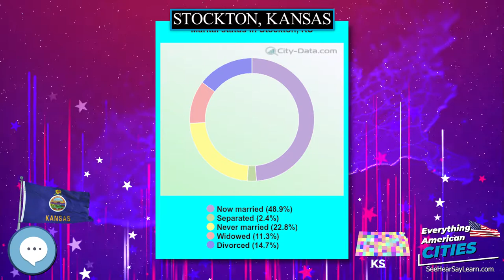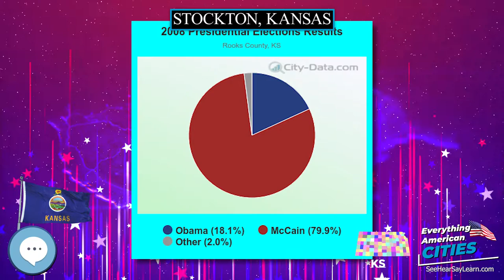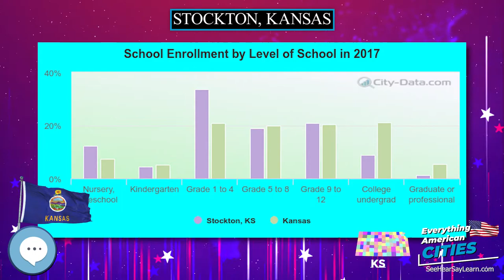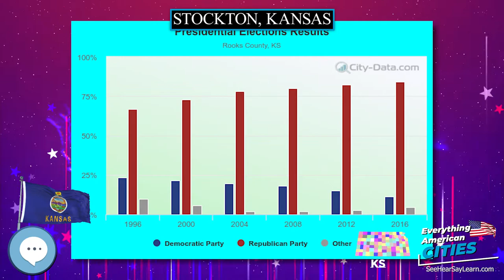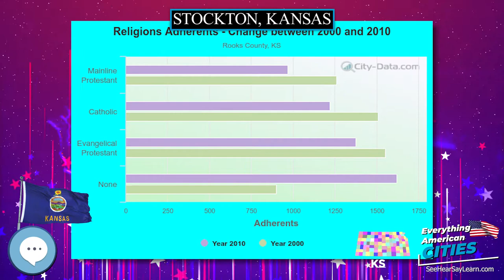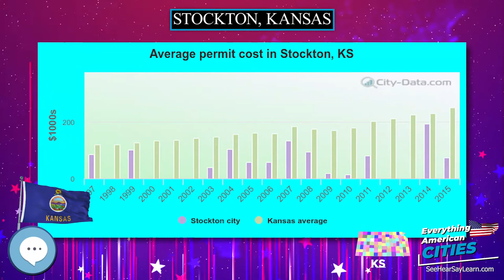Stockton, Kansas ⭐️🌎 AMERICAN CITIES 🌎⭐️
Stockton is a city in and the county seat of Rooks County, Kansas, United States.  As of the 2010 census, the city population was 1,329.

Ghost Towns
Minelab GPZ 7000 Gold Nugget Metal Detector
Trending Audible Books
Link to Amazon.com